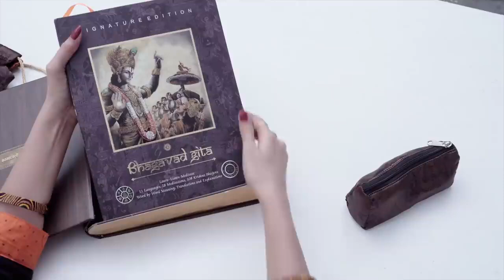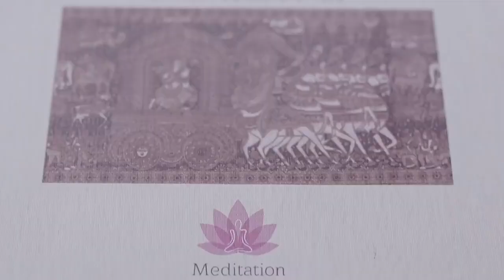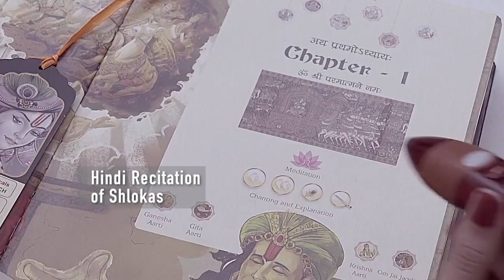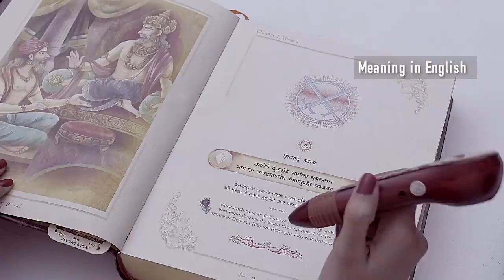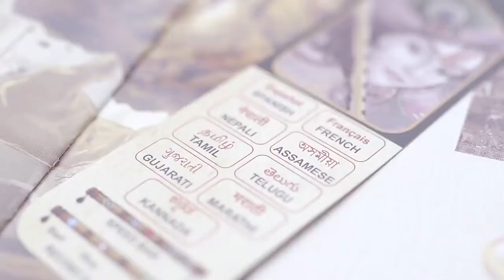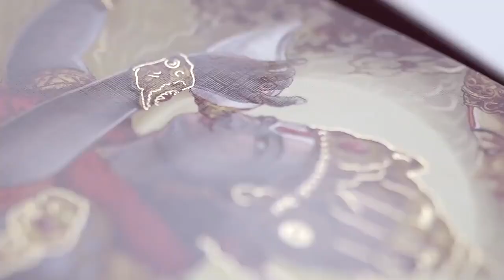September 29, 2024